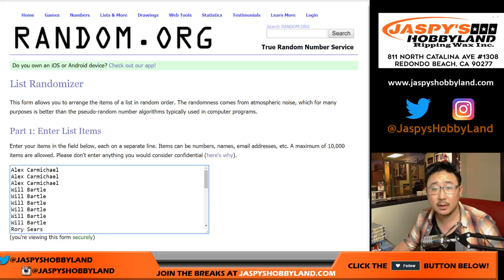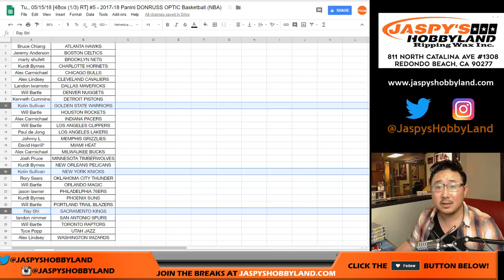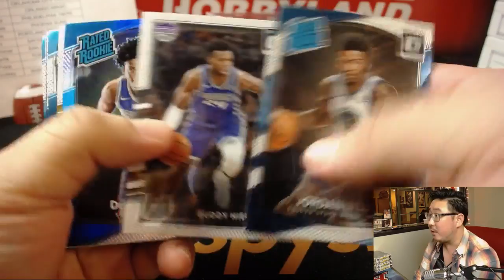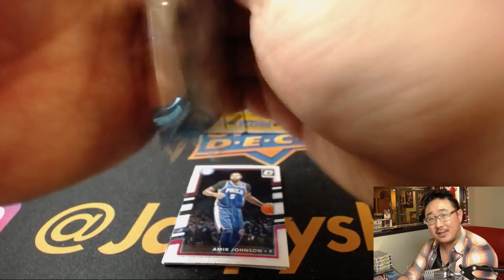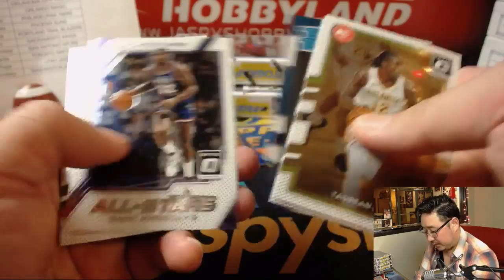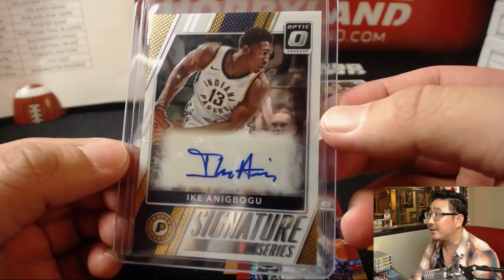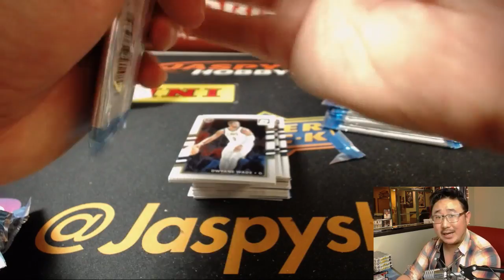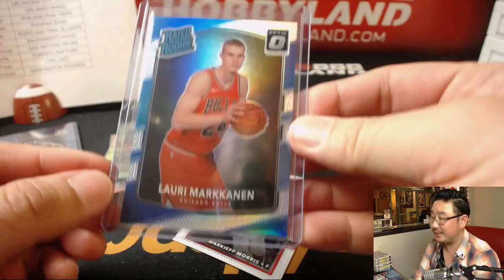Tu., 05/15/18 [4Box (1/3) RT] #5 - 2017-18 Panini DONRUSS OPTIC Basketball (NBA)